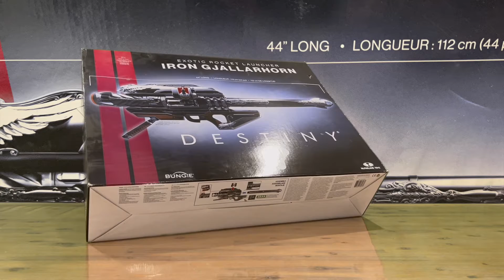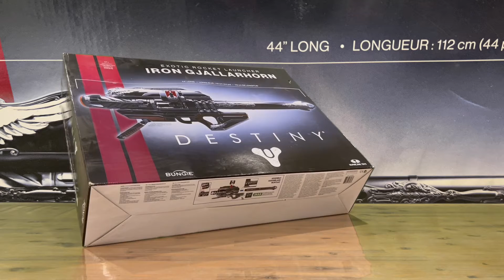Ep 1316 - Destiny Iron Gjallarhorn Exotic Rocket Launcher Unboxing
Hi Guys

Welcome to the channel.  Please enjoy my unboxing video of the Destiny Iron Gjallarhorn Exotic Rocket Launcher.

Fan Mail -

Australia 6906